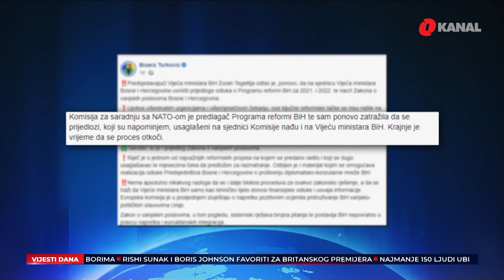PDP spreman nastaviti NATO put: Ne treba se busati u prsa / Čović: Lako ćemo naći partnere